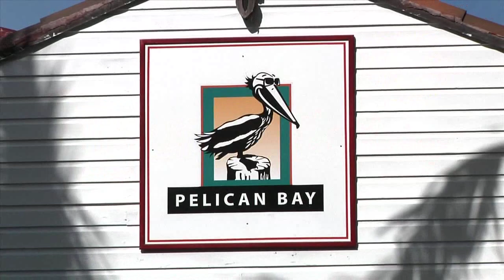Canal House at the Pelican Bay Resort on Freeport